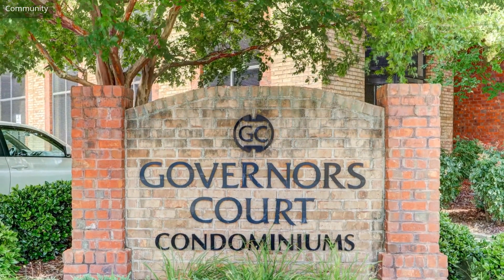113 N Church St Unit 202 Greensboro NC 27401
113 N Church St, Greensboro NC 27401, USA